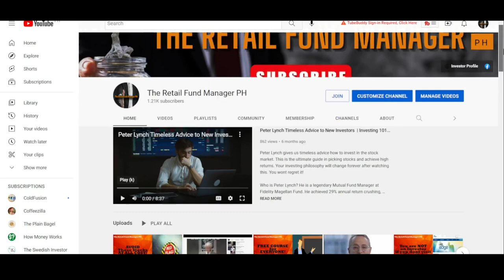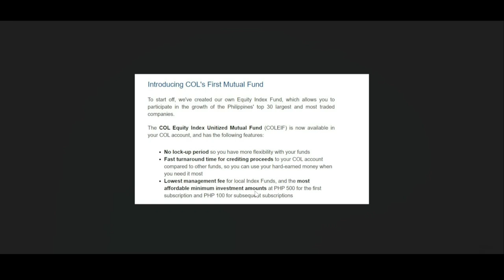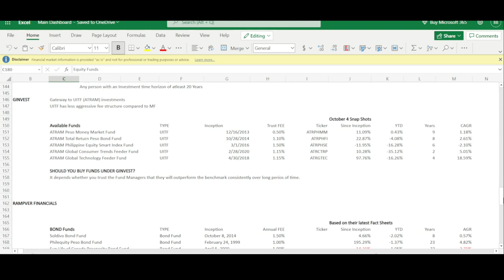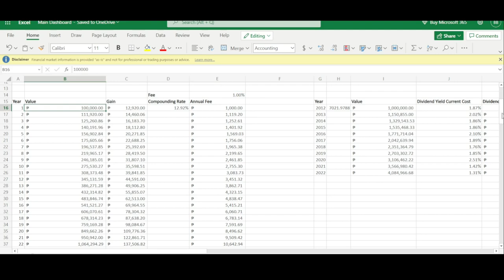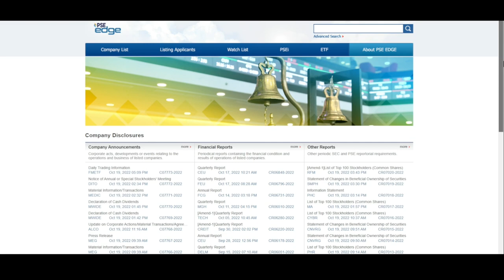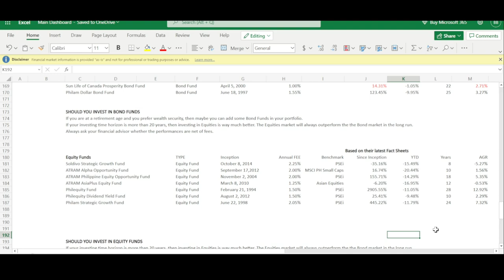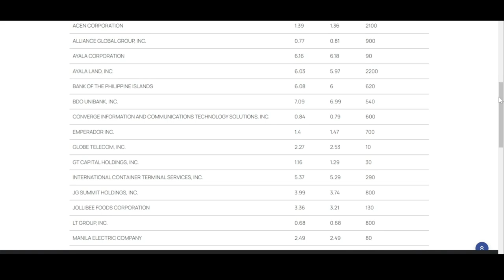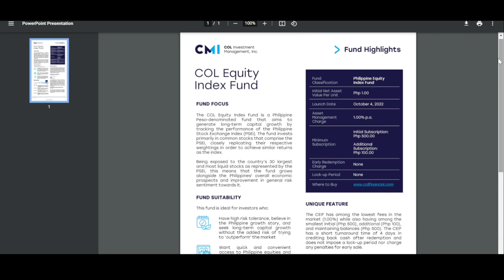Review on COL Equity Index Unitized Mutual Fund (COLEIF) (from a REAL MILLIONAIRE Stock Investor)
This a reaction video of COL Financial first ever mutual fund COL Equity Index Unitized Mutual Fund (COLEIF). This video is based on my OWN OPINION ONLY. Always do your own due diligence!

My fast-paced "Fundamental Analysis" videos will guide you through the fundamentals of stock investing, giving you a sense of when trends are starting to take hold, just in time for you to get in on the action. These videos are full of useful commentary and valuable investment tips.

HOW TO INVEST IN STOCK MARKET PHILIPPINES